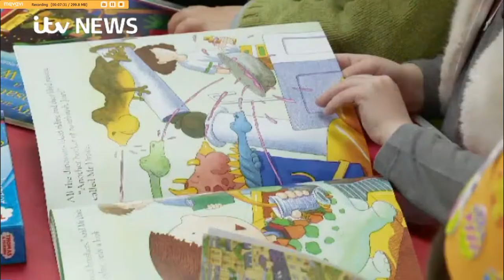The role of the Bailiff and the job of the New Chief Exec, 2nd Lt. Charlie Parker CTV News 151117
On a momentous day in Jersey 's History, the States debate the role of the Bailiff in the States Chamber and his likely replacement with an Elected speaker. Meanwhile, Hatchetman 2nd Lieutenant Charles Parker moves in to start chopping heads off in the civil service. Exciting times in Jersey Politics.